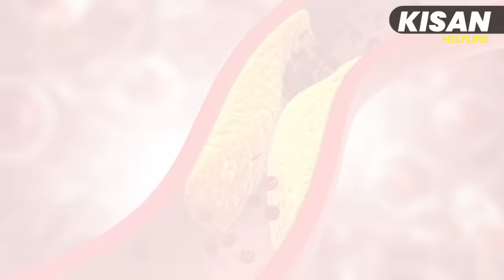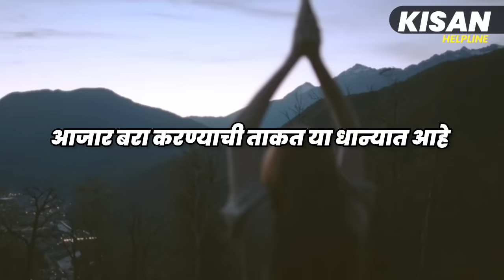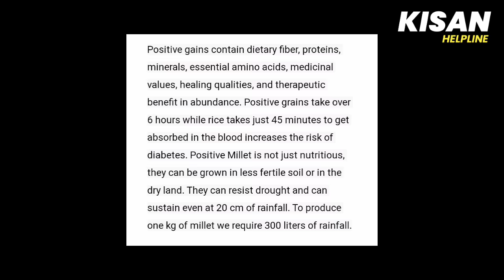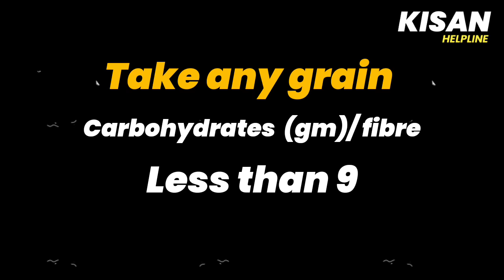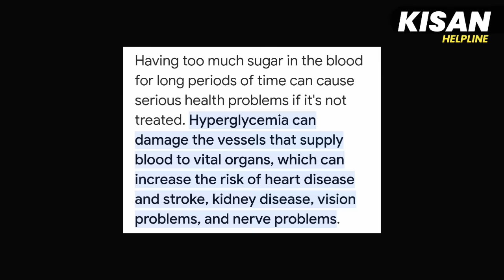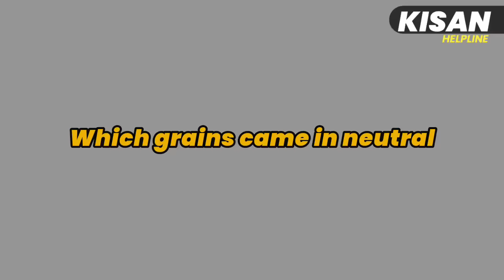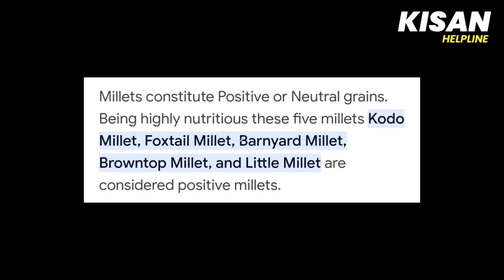माणसाचा जिव वाचवणार जगातील सर्वात पावरफुल धान्य |best healthy food,grains,millets,in marathi,fayade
दुनिया का सबसे अच्छा अनाज | गेहूं की जगह अब ये इस्तेमाल करे | The Best Grain In The World | Manas S.

मिलेट इयर निमित्त, मिलेट बद्दल उपयोगी माहिती | तृणधान्याची ओळख आणि उपयोग | Millet year 2023